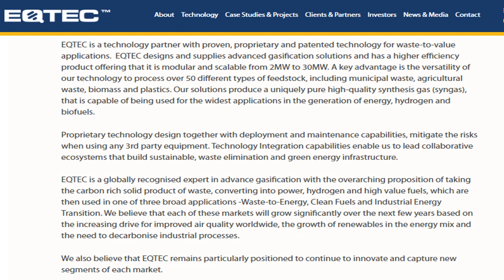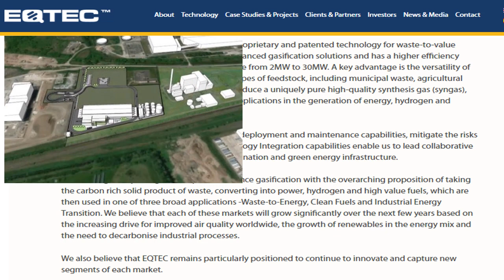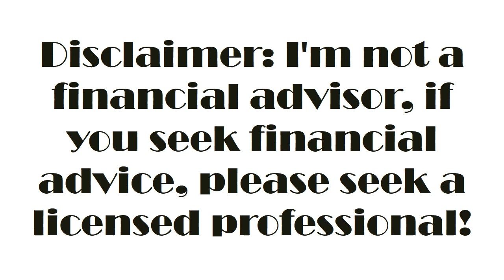EQTEC Stock, updates!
Hello and welcome to my investing channel.

In this video we are talking about another interesting green energy company that promises to bring the green revolution closer.

Referrals

If you're looking to sign up to Trading 212 here's my link. If you sign up through this and make a minimum deposit of one pound, we both get a free share up to 100 pounds!